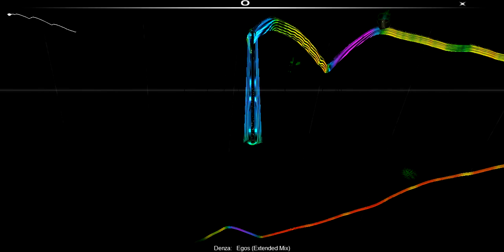(Hardstyle) Denza - Egos [Audiosurf]